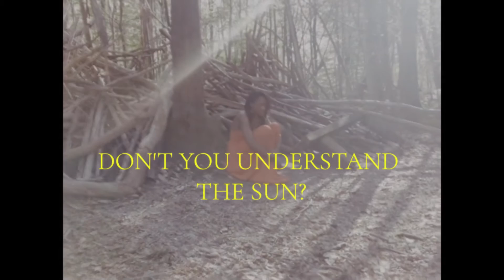Felyce - Skin (Official Lyric Video)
Thank you for stopping by! Hope you're having a great day or night ♡

LYRICS

You say you dream about a day
When you skin becomes ok
When the darkness goes away
Ooh you wake up every night and you see
Nothing special has happened

How long will it take to wake up and
Feel a peace deep within
I’m waiting for
A sign imagine
Who made me like this
I’m still angry and I’m still in the same
Skin
Still in the same skin

You say you are
A little but skeptical about the
Chemicals in your body
Oooh, don’t you understand the sun
How it gifted something special
How it leads to love and to bliss
You’ll fall but you’ll rise up
And then you’ll heal, it’s in your blood

How long will it take to wake up and feel a peace deep within
I’m waiting for
You’ll be in the same skin
You might as well
Learn to appreciate the sight

Quit the camouflage
Aime ton image

Don’t you fall into the trap
Be yourself
Be the person that he made
Not the person that they tamed
I have to love myself

Gonna go to the river
Cleanse the soul of the sinner
Retrieve the love from the giver